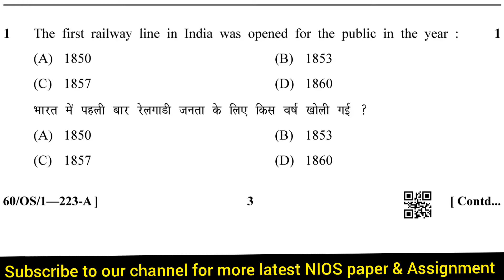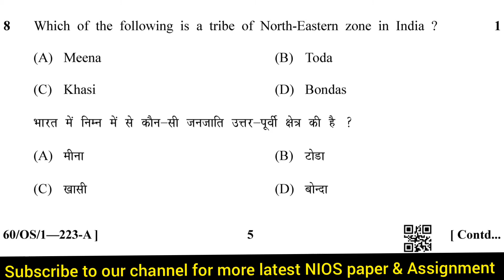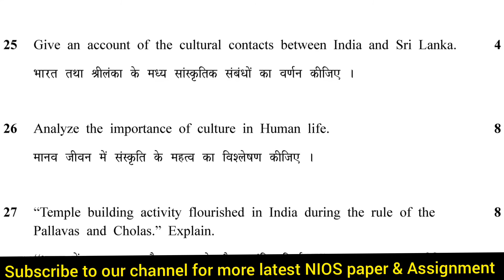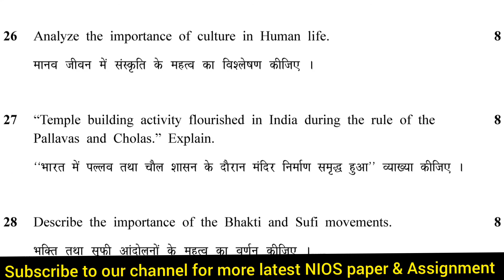Nios 10th Indian culture paper | Nios Indian culture paper 2021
Nios Indian culture  previous year question papers which helps students to prepare for exam and also understand the paper format to score better in examination.Students more practice about the pattern of paper and obtain good marks in the examination.